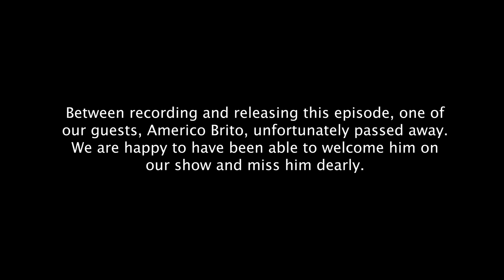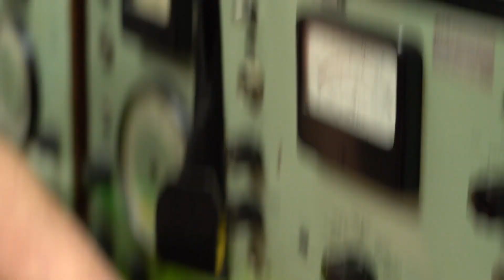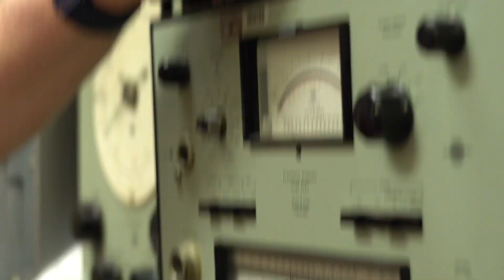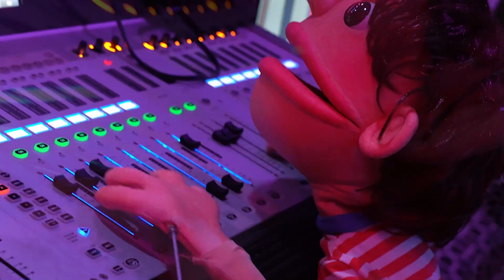Coco & The Frique ep.3: Tiny piano loves spirit ft Alabaster DePlume & Jameszoo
This episode features Jameszoo and some unexpected accompaniment, and Alabaster DePlume with pals Snowapple.

Jameszoo brings his very best boogie-woogie all the way from 's-Hertogenbosch, via global acclaim for his releases on Brainfeeder and regular show on NTS. This internationally renowned Dutch producer joins us with some surprises!

Manchester-raised jazz sweetheart Alabaster DePlume is here to remind you: don’t forget you’re precious. Despite the chaos and challenges of this world, Alabaster brings a sense of calm and endless curiosity to the shared journey we call life. For his performance, he’s joined by two members of Amsterdam-based international interdisciplinary creative outfit Snowapple.

Also sitting in on this episode is Americo Brito, who sadly passed away in the time since this episode was filmed. Americo was an inspiration and friend to Arp and many others in the musical family, and this broadcast is dedicated to his memory.

WORM Open City enables opinionated, independent people to create and present work. We support them with infrastructure, advice and action, and share a network of local and (inter) national kindred spirits. Artists and audience groups meet in a vibrant cultural experience.

Contributors to this episode are:
Hosts: Arp Frique and Coco María
Camera: Werner van der Zwan, Davids Danoss, Matthias Carter
Live audio: Vincent Denieul, Jorrit Westerhof
Lighting: Ton Krooswijk
Editing: Werner van der Zwan
Audio mixing: Arp Frique
Set design: Arp Frique and WORM team
Talking trash bins: Werner van der Zwan
TV stack visuals: Matthias Carter
Puppets: Nepco
Production and stage management: Ash Kilmartin